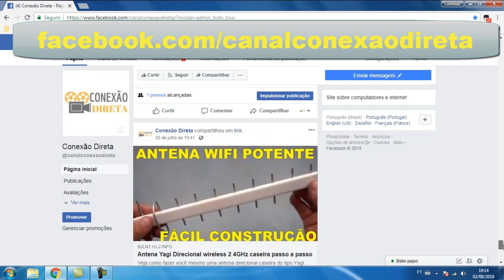✅ Como Consertar Lâmpada LED Tubular. Passo a Passo. Não Jogue Fora!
Neste vídeo eu mostro como consertar uma lâmpada de LED do tipo tubolar desde os leds até os possíveis defeitos da fonte interna. É um vídeo com bastante informação de proveito para nossas vidas.